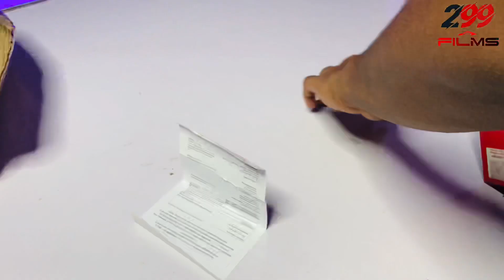My CHEAPEST MOTOVLOGGING SETUP 2020-2021 || UNBOXING || TRIPOD || MIC || HELMET MOUNT etc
iPad mini

Boya BY MM1 +

Maono AU 400

Ulanzi tripod

Helmet chin strap mount

Digitek DTR 200 MT

# cheapest motovlogging setup under ₹3000
# motovlogging setup for beginners
# motovlog setup
# motovlog helmet setup
# motovlog
# how to make cheapest Moto vlogging setup 2021
# how to make cheapest Moto vlogging setup
# Best mic for Moto vlogging
# motovlogger
# vlogging tripod
# best vlogging tripod
# vlog tripod
# maono au 400
# maono au 400 unboxing
# Best helmet mount for gopro
# gopro helmet mount
# gopro helmet setup

Effect author credits:
ParameterShake - StevenM

Listen ad-free with YouTube Premium
Song
Entropy
Artist
AEI (on behalf of NCS); LatinAutor - Warner Chappell, Polaris Hub AB, Featherstone Music (publishing), LatinAutorPerf, UNIAO BRASILEIRA DE EDITORAS DE MUSICA - UBEM, ASCAP, Warner Chappell, and 11 Music Rights Societies

Song
Sky High
Artist
Elektronomia Nightcore
AEI (on behalf of NCS); Featherstone Music (publishing), ASCAP, LatinAutorPerf, Polaris Hub AB, UNIAO BRASILEIRA DE EDITORAS DE MUSICA - UBEM, and 13 Music Rights Societies